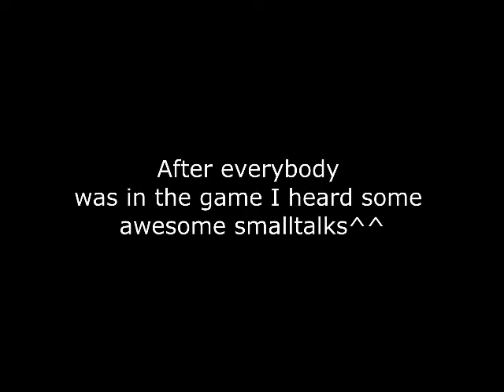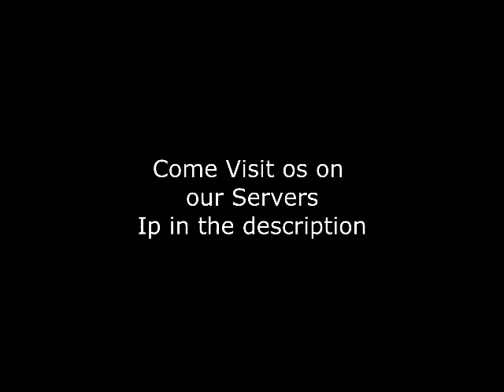DayZ Elektro with Alex, Wargasm, Deathshot, Ryke, Timmy, Kasper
ip comming soon